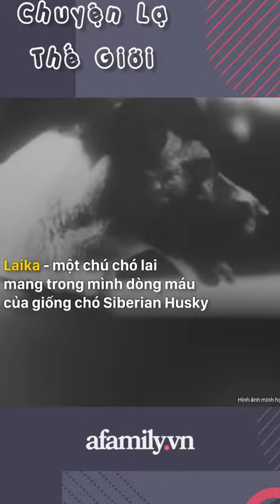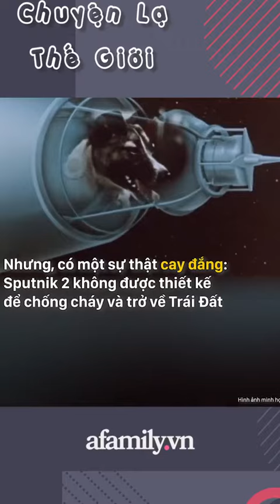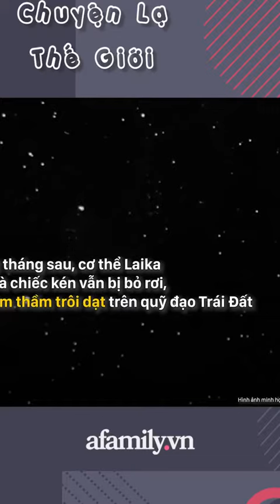Laika - Chú chó 'phi hành gia'